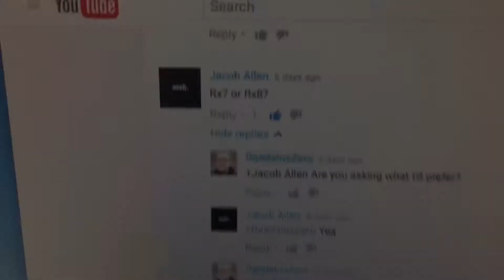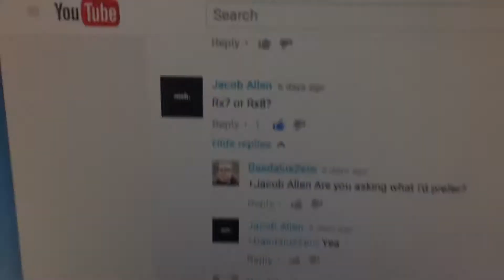iRacing Giveaway | We have a winner!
with three free months of iRacing!